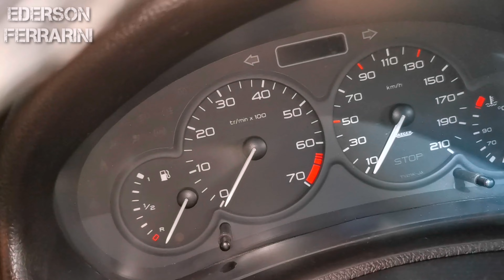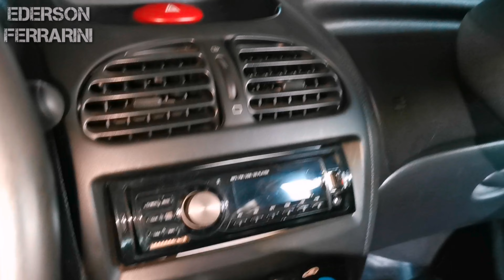🔵Peugeot 206 não liga conserto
BSM BOMBA DE COMBUSTÍVEL E CHICOTE PEUGEOT 206 QUANDO NÃO LIGA